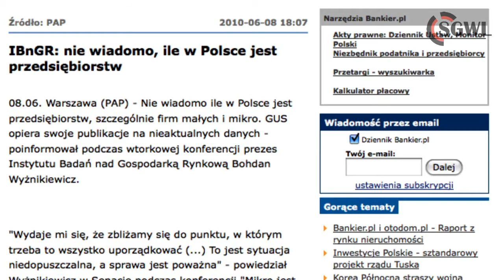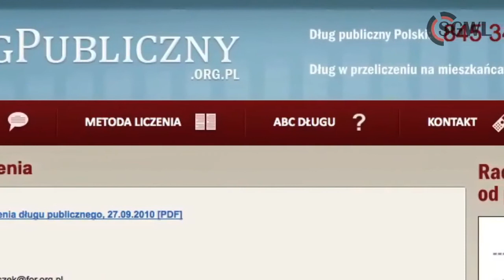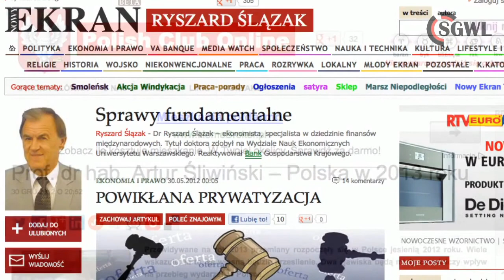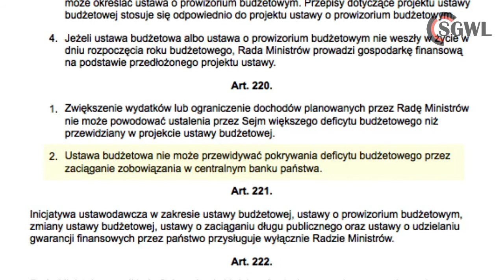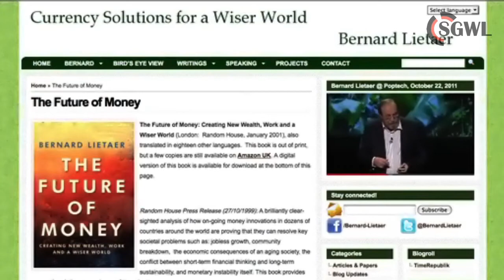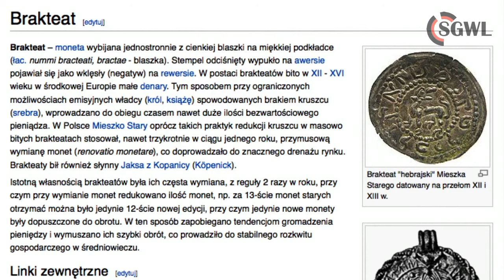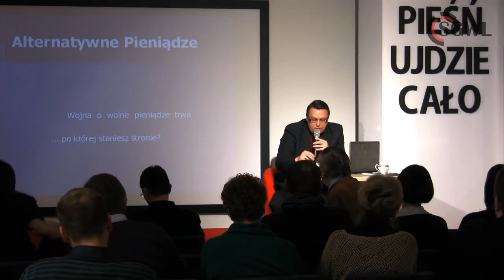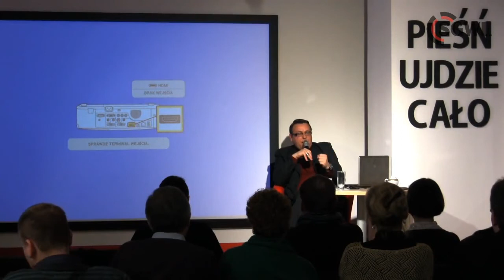Dariusz Brzozowiec realny kryzys, pieniądz alternatywny, niezwykły wykład